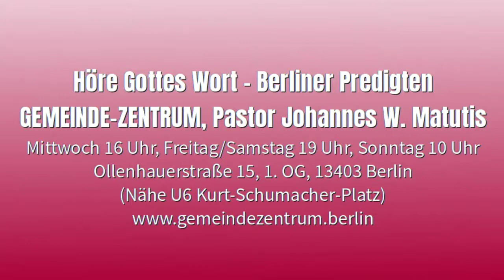Joh. W. Matutis - Entdecke den befreienden Geist - 23. Mai 2021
Was soll das werden, wenn jeder das Optimale aus seinem Leben herausholt? Ein Tropfen Wasser bringt die Wüste zum Blühen. Wo der Heilige Geist ist, da bist du zuhause.

Stichworte: natürliches und vernünftiges Leben – wovor versteckst du dich? – „wo kommen wir hin, wenn jeder die Bibel verstehen kann?“ – zweitausend Jahre weit weg von Pfingsten – was ist Zungensprache? – ein Brausen wie ein heftiger Sturm – nicht mehr hohl, sondern voll vom Heiligen Geist sein – Improvisieren statt nur nach Noten spielen – sich wieder in der Welt zurechtfinden – von wem bist du noch abhängig? – werde ein Rollheimer – die hohe Freiheit – Zivilisation und Fremdsteuerung – dein Körper ist der Tempel des Heiligen Geistes – Erlebnisse mit dem Wirken des Geistes – „mit dir stimmt was nicht“ – Entrümpelung der Seele